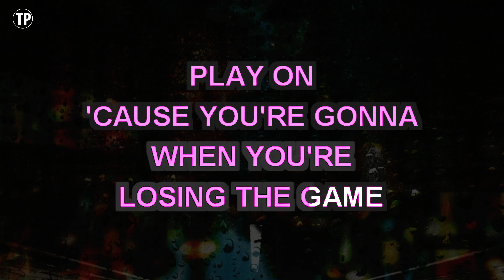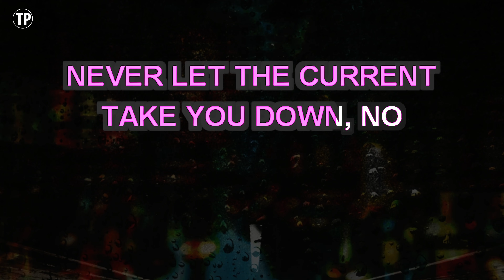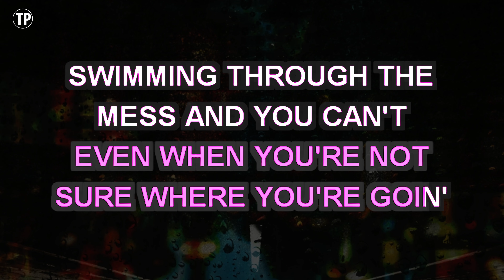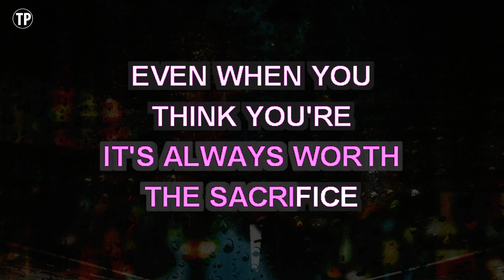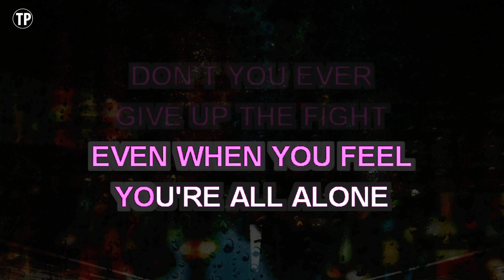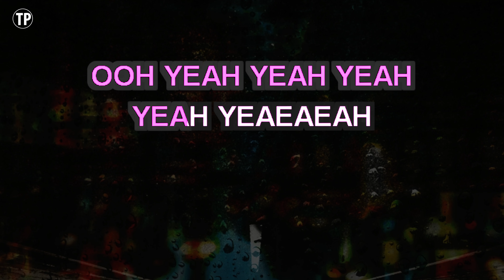Play On (Karaoke Lower Key) - Carrie Underwood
Enjoy singing along with this Karaoke Version of Play On as made famous by Carrie Underwood. (Lower Key Version)

Play On is a song originally recorded by Carrie Underwood. This version of the song has been fully re-recorded and re-arranged by Miguel Galguera

Release Notes:
· Tempo: 91 BPM
· Songwriters: LUKE ROBERT LAIRD, NATALIE HEMBY, CARRIE UNDERWOOD
· Publishers: UNIVERSAL MUSIC-CAREERS, CARRIE-OKIE MUSIC, BLUEWATER MUSIC CORP